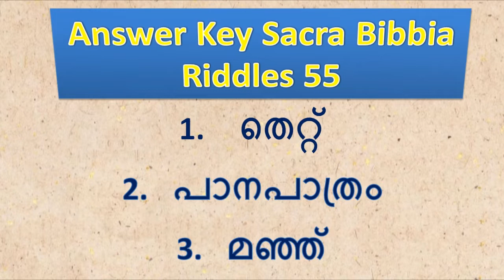കുസൃതിചോദ്യങ്ങൾ#RIDDLES QUESTIONS KUZRUTHICHODYANGALMALAYALAM# RIDDLES MALAYALAM# BIBBIA RIDDLES 56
FR.SANIL SEBASTIAN OCD